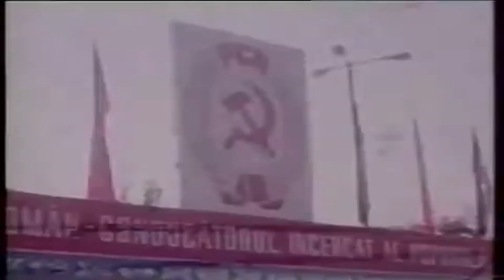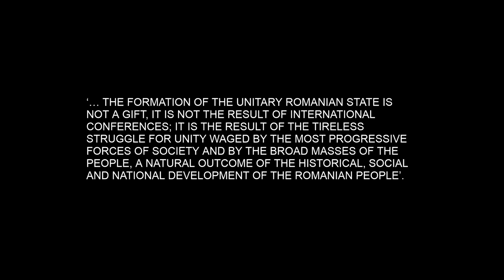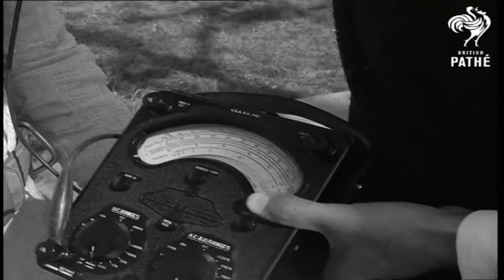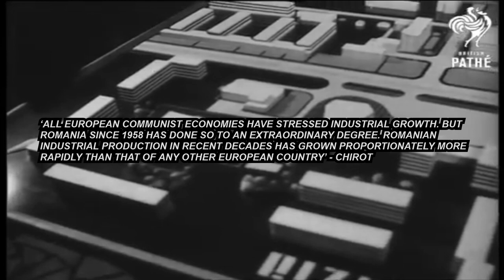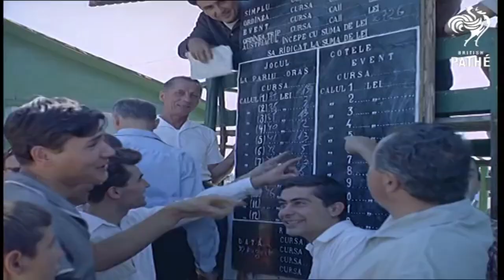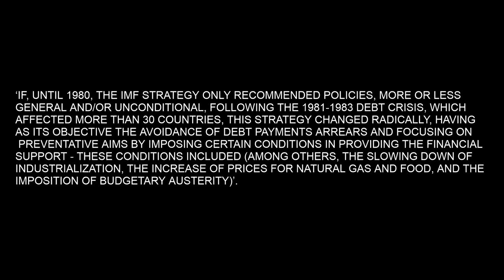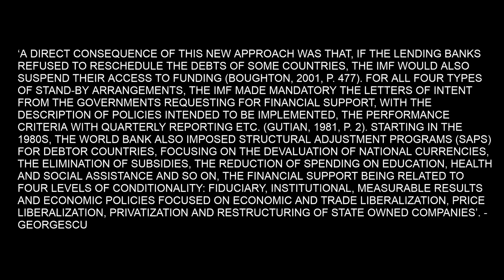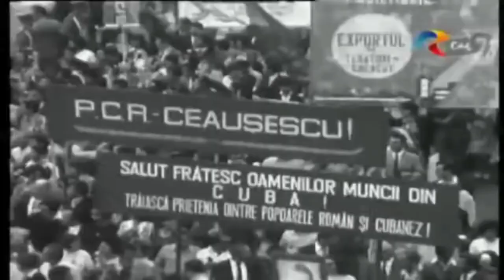Ceausescu's Romania - The Untold History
A non-exhaustive account of the Romanian Socialist Experiment.

- I'm not a subject expert
- The history isn't literally 'untold' but it's also not readily available.
- For the purpose of accessibility I divide my analysis in to 'Successes' & 'Failures' - of course we can't be categorical in our treatment of any aspect being wholly positive or wholly negative and should try to maintain as fluid and rounded a view as possible on all aspects of the time period.
- There are other videos on the site detailing Romania's anti-abortion laws in detail, therefore I have excluded this aspect of the history from m video.
- This is a non-exhaustive account and not a perfect video by a long stretch but there were so few vids up on the site I on the subject I thought why not upload. Comradely / constructive criticisms welcomed.

"Redshift" by Simian Mobile Disco from the album 'Whorl,' available now!
Pye Corner Audio - Electronic Rhythm Number Thirteen
Electronic Rhythm Number Thirteen · Pye Corner Audio
Black Mill Tapes Vol. 5: The Lost Tapes
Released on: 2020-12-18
Composer: Martin Jenkins
Lyricist: Martin Jenkins
Producer: Martin Jenkins
Music  Publisher: Lapsus Records
Deadboy - Nova
Ala Kryształ - Niespodziewana wizyta
vocals by Adela Konop
video by Zguba
Released in 2021 by LOŻA Oficyna
Overmono - Daisy Chain
POLY008
[Merlin] KudosRecords (on behalf of Poly Kicks); ARESA, LatinAutorPerf, BMG Rights Management (US), LLC, BMI - Broadcast Music Inc., MINT_BMG, and 2 music rights societies
Aphex Twin - MARCHROMT30a Edit 2b 96
Purchase the album:
PIAS (on behalf of Warp)
Underworld - Born Slippy (FonograF & Panniko remix)
Our Souncloud : (A bit outdated :p )
Haxan Cloak - Excavation (Part 1)
Excavation (Part 1) · The Haxan Cloak
Excavation
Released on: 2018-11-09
Archangel - Burial
Archangel · Burial
Untrue
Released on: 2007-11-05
Radiohead - Everything In Its Right Place (Gigamesh Remix)
Beggars (on behalf of XL Recordings); PEDL, LatinAutor - Warner Chappell, ASCAP, CMRRA, Warner Chappell, LatinAutorPerf, UNIAO BRASILEIRA DE EDITORAS DE MUSICA - UBEM, and 9 music rights societies
Tonto's Expanding Headband - Jetsex
Jetsex · Tonto's Expanding Head Band
Zero Time
Tourist Kid - Under Armour Suite
Listen on Soundcloud:
Zomby - "Witch Hunt" VIP
Taken from the album, Dedication, released 11/12th July 2011. via 4AD Records.
Sad City - Polymath
Available on [PHONICASPECED003] Sad City - You Will Soon Find Out That Life Is Wonderful 12" and [PHONICACD001] Ten Years Of Phonica 3xCD
Released 15th May 2013 on Phonica Special Editions.

SOURCES

Kumar - The Revolutions of 1989: socialism, Capitalism, and democracy
Percival - Britain’s “Political Romance” with Romania in the 1970s
Lupas - Early Resistance to Fascism in Eugene Ionesco’s Interwar
Nicolae Ceausescu: Builder of Modern Romania and International Statesman
Social Change in Communist Romania - Chirot
ROMANIA’S FOREIGN DEBT CRISIS IN THE 1980s  - GEORGESCU
US Library of Congress - Country Studies - Romania
The Corporatist Model - Chirot